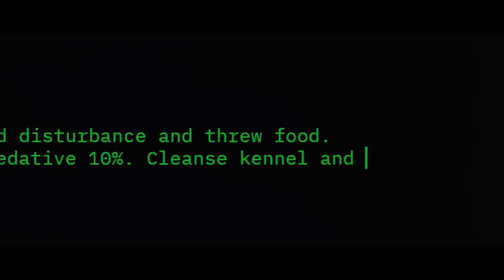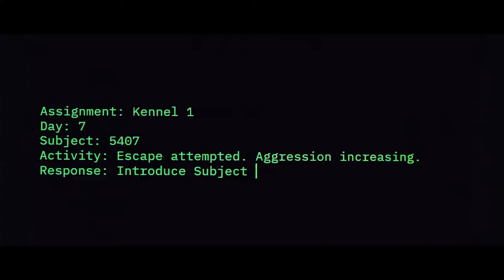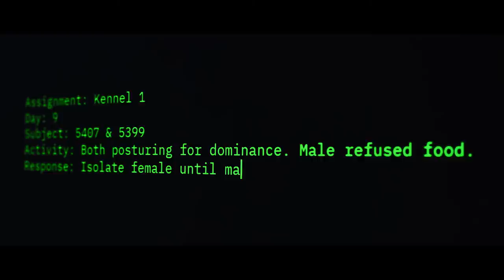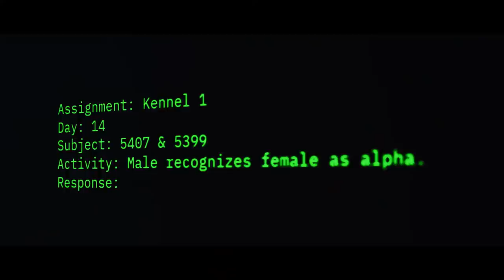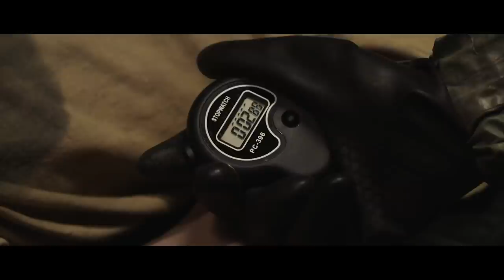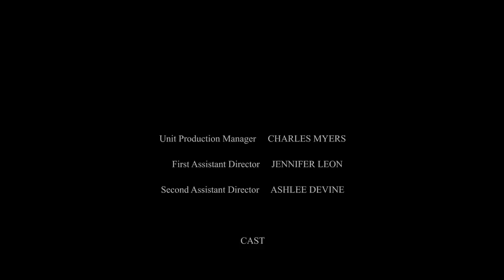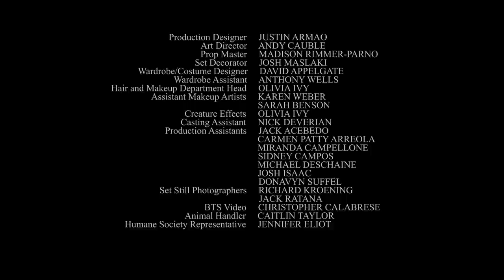Horror Film LIKE DOGS - FULL MOVIE | Terrifying and Twisted Mindbender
Science can reach unimaginable limits when emotions come into play. FilmIsNow Horror presents the free full horror movie LIKE DOGS

Abducted, and treated like animals, two university students are unwilling participants in a
behavioral experiment gone horribly wrong. It gets personal when the pair learn they’ve each
been specifically targeted. Once people start dying it’s a race to escape and survive.

Directed by Randy Van Dyke
Starring: Annabel Barrett, Ignacyo Matynia, Ryan Tran, Shay Denison, Katy Dore

NOTICE: All of the films uploaded to FilmIsNow Horror are legally licensed, and we have YouTube rights for specific territories.